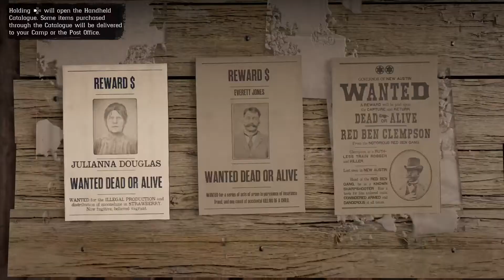RDR2 online - more bounties with my wife